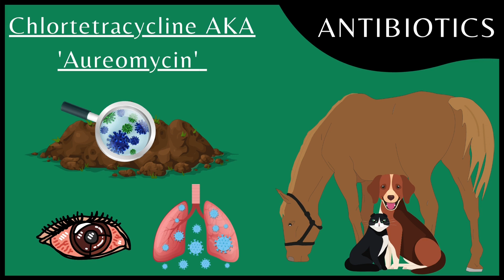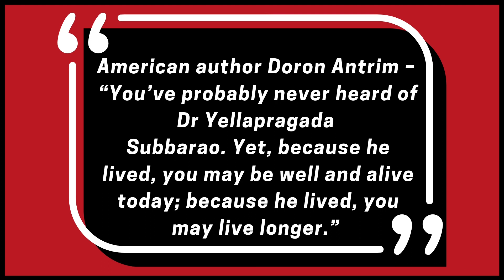Yellapragada Subbarao: Unsung Heroes of Science 2021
By Harsh and Kishon from Amersham